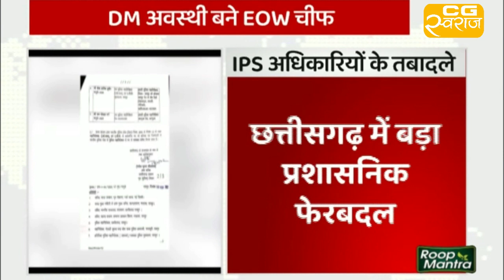छत्तीसगढ़ में हुआ बड़ा प्रशासनिक फेरबदल, 7 IPS अधिकारियों के हुए तबादले | Chhattisgarh | news